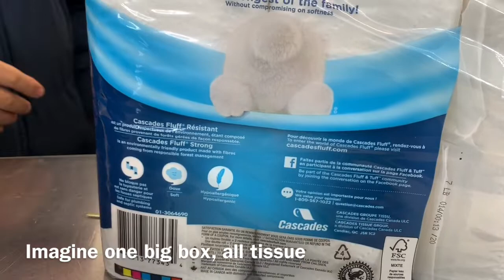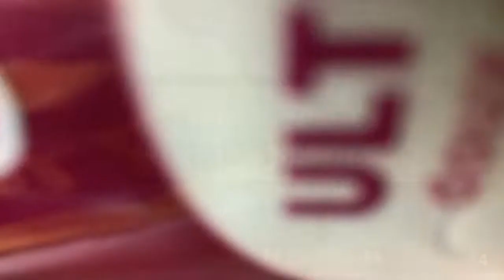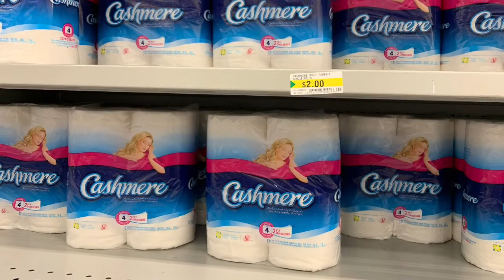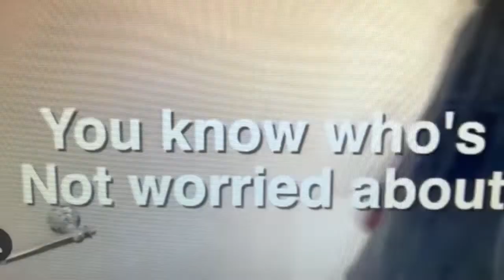PANIC BUYING OF TOILET TISSUE/Vlog#69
Just wondering why the people always panic buying of tissue,, to show  how many people  buying a lot of tissue..